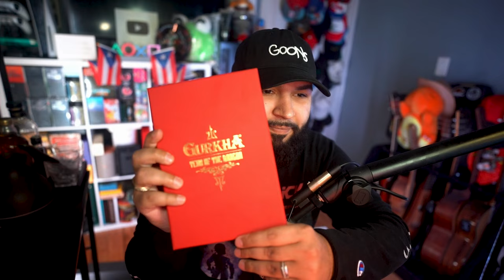Plasencia Year Of The Dragon | Ash Or Trash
Info On Cigar:
Shape: Torpedo
Size: 6 1/2 x 54
Strength: Medium/Full
Wrapper: Nicaraguan Habano
Binder: Nicaragua
Filler: Nicaragua
Grade: Hand Rolled / Long Filler
Color: Colorado
Blender: Plasencia
MSRP: $45
Country of Origin: Nicaragua

@SoySauceAssassin CLICK HERE FOR PODCAST

4D Gaming Code SENPAPI for 10%